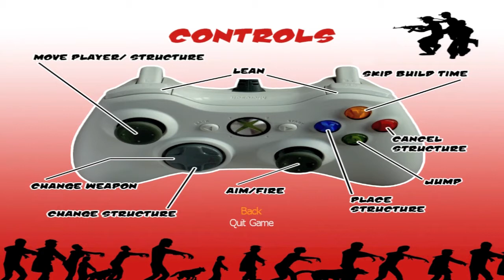Don't Play All Out of Bubblegum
You wouldn't know it from the title, but this is actually a zombie survival game! And a bad one at that!